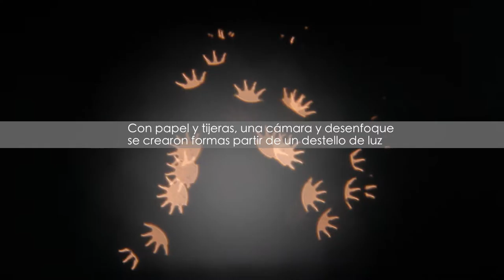Crónicas del CCESV -Septiembre 2016-